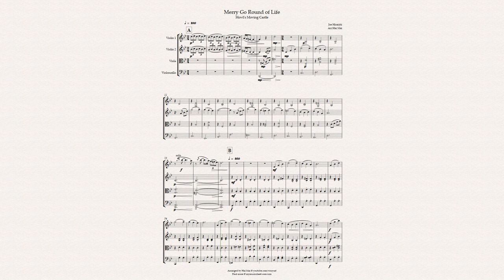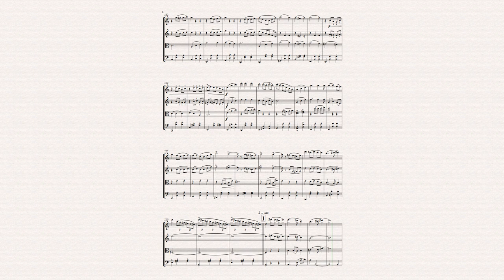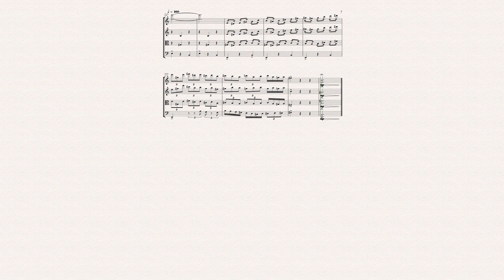Merry Go Round of Life (Howl's Moving Castle) for String Quartet with Music Score